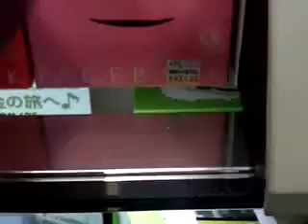FACE BANK KABUKI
フェイスバンクの歌舞伎仕様